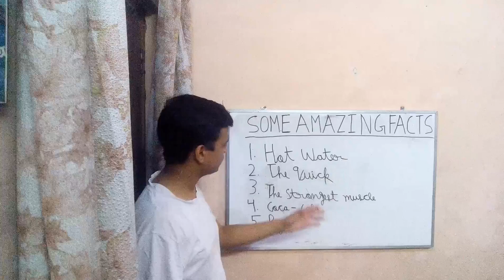Amazing facts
Improve your general knowledge